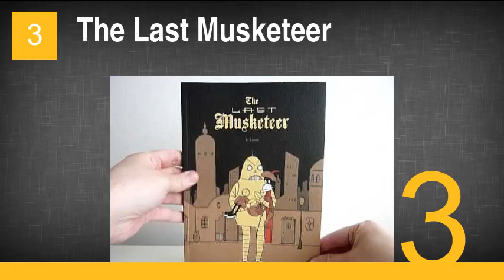The Best Robson Green Movies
7. The Student Prince
6. Unconditional Love
5. Christmas Lights
4. Beaten
3. The Last Musketeer
2. Me & Mrs. Jones
1. Joe Maddison's War